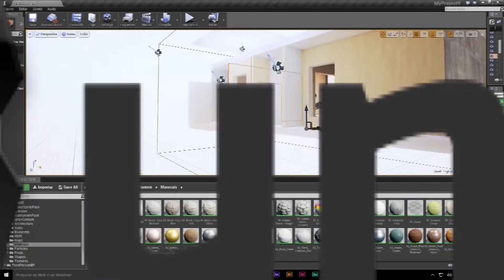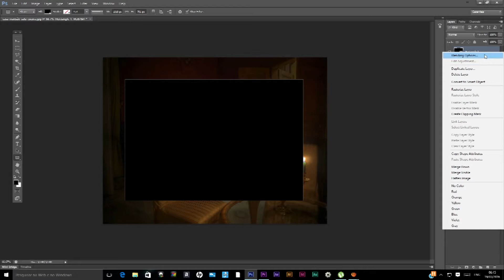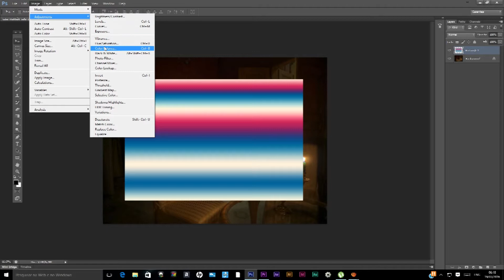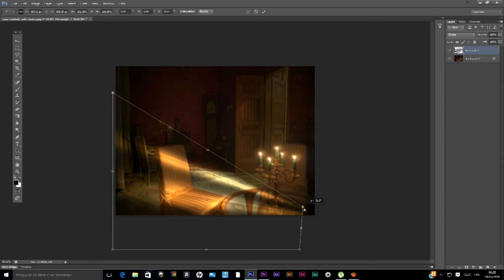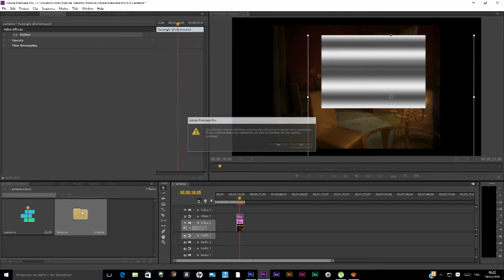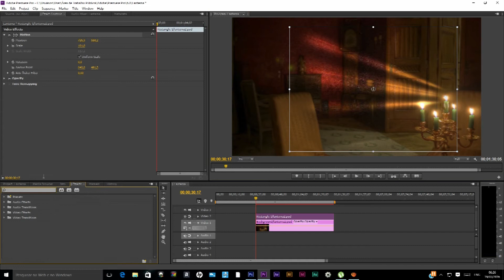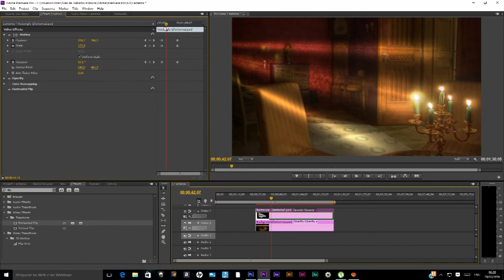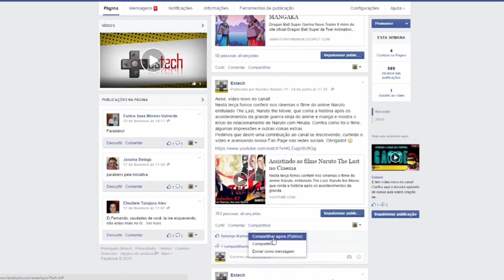Premiere - Animando uma Luz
Na aula de hoje ensinaremos você a criar um efeito de iluminação no Photoshop e animar no Adobe Premiere.